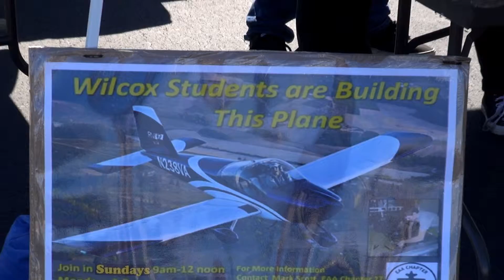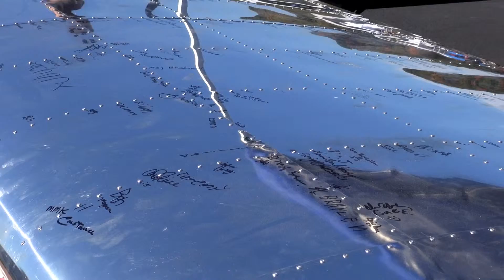Meriden Markham Fly In and Public Safety Festival 2015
Highlights from the 2015 Meriden Markham Fly In and Public Safety Festival in Meriden, CT.

Video production by Storyline Media Promotions.